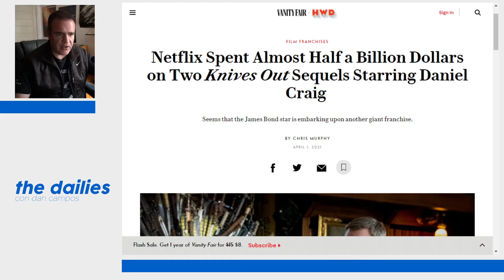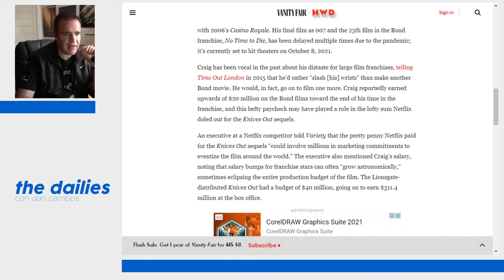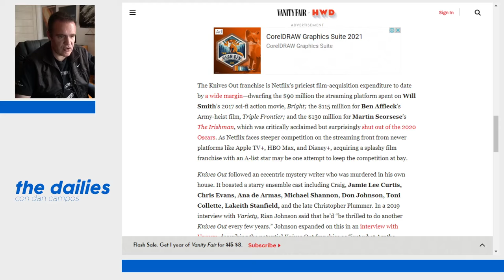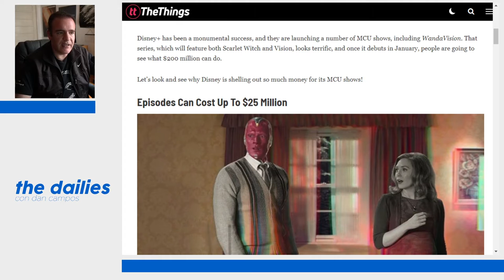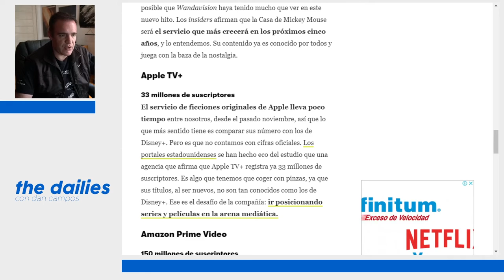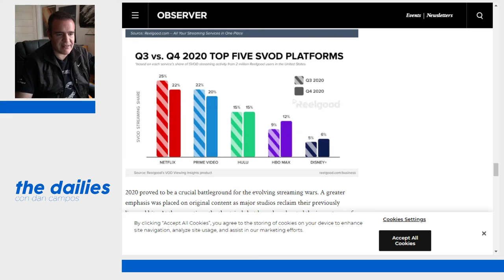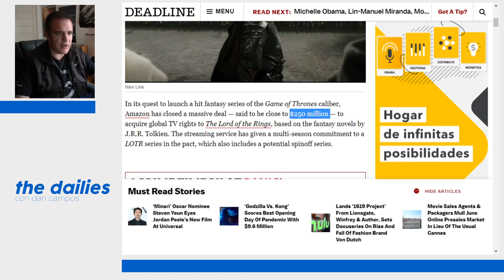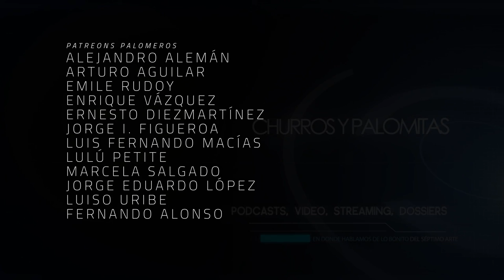The Dailies 35 - ¿Qué tanto gastan los servicios de streaming en contenido?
Tras la adquisición de Netflix de los derechos para dos secuelas de la cinta de Knives Out es buen momento para revisar cuánto dinero invierten las plataformas en crear su contenido

Netflix gastó 450 millones de dólares para asegurar los derechos para tener las secuelas de Knives Out en su servicio.

¿Cuánto gastó Disney en la producción de series como Wanda Vision?

¿Cuánto gastó HBO/Warner para terminar el famoso corte de Zack Snyder de la Liga de la Justicia?

¿Cuánto gastó Amazon Prime Video para adquirir los derechos para producir episodios televisivos de The Lord of the Rings?

¿Cuántos suscriptores tienen plataformas como HBO, Disney+, Apple TV+ y Amazon Prime Video?

¿Qué porcentaje de la población accede a cada una de las plataformas de streaming?

Co-Productor: Dany Saadia
Co-Productor: Logan Mayer
Co-Productor: Miguel Huesca
Co-Productor: Román Rangel

Agradecimiento especial a nuestros Patreons: Adriana Fernández, Agustín Galván, Barbas Poéticas, Jaime Rosales, Juan Espíritu, Mauricio González, Óscar Campos, Arturo Manrique, Fernando Teodoro, Lau Berdejo, Pepe Ruiloba, Álvaro Vázquez, Alejandro Alemán, Arturo Aguilar, Emile Rudoy, Enrique Vázquez, Ernesto Diezmartínez, Jorge I. Figueroa, Luis Macías, Lulú Petite, Marcela Salgado, Jorge Eduardo López, Luiso Uribe, y Fernando Alonso.